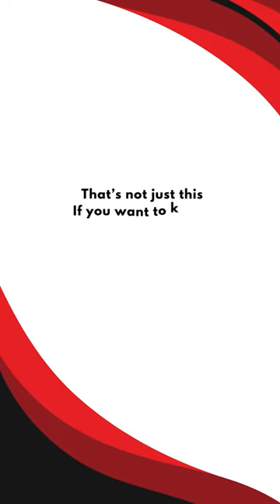Top 3 Hybrid Animals That Should NOT EXIST!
The Terrifying Truth: Top 3 Hybrid Animals You Can't Unsee

1. What are the top 10 hybrid animals that should not exist?
2. What are the weird animals that should not exist?
3. What are the top 10 strange animals that should not exist?
4. WHat are the hybrid animals?
5. What are the 10 animals that should not exist?
6. What are the 10 hybrid animals that should not exist?

Today, we see some hybrid animals so lit they are BANNED by nature - freak shows mashing up cows and bison, horses, and zebras! We are counting down science experiments too cray for this world, lab monstrosities cooking up chaos if freed. Smash that like and sub as Uranus TV gets hype peeking at Pandora's Petri dishes of mutant creatures that should NOT exist! let's dive into the Top 10 banned hybrid abominations!

10. Liger:

A liger is the result of a male lion mating with a female tiger. They are the largest big cats in existence, can grow up to 12 feet long, and weigh over 800 pounds. Ligers are typically sterile, meaning they cannot reproduce naturally.

9. Tigon:

A tigon is the offspring of a male tiger and a female lion. They are smaller than ligers but can still reach up to 10 feet long and weigh over 500 pounds. Tigons are also sterile in most cases.

8. Zorse:

A zorse is a hybrid of a zebra and a horse. They have a striped coat that resembles a zebra but with the body structure of a horse. Zorses are typically sterile, but there have been a few rare cases of them successfully reproducing.

7. Zebroid:

A zebroid is a hybrid of a zebra and a donkey. They have a striped coat that resembles a zebra but with the ears and tail of a donkey. Zebroids are also typically sterile.

6. Wolphliger:

A wolphliger is a hybrid of a wolf and a tiger. They have the body structure of a wolf but with the stripes and markings of a tiger. Wolphligeres are very rare, and only a handful have ever been documented.

5. Dolphin-Whale:

A dolphwhale is a hybrid of a common bottlenose dolphin and a false whale. They have the body of a dolphin but with the markings of a false whale. Dolphwhales are very rare, and only a few have ever been seen in the wild.

4. Beefalo:

A beefalo is a hybrid of a cow and a bison. They have the body structure of a cow but with the thicker fur and larger horns of a bison. Beefalos are raised for their meat, which is said to be lean and flavorful.

3. Cama:

A cama is a hybrid of a camel and a llama. They have the humps and long necks of a camel but with the wool and fluffy ears of a llama. Camas are very rare, and only a few have ever been born.

2. Kosharka:

A kosharka is a hybrid of a cow and a yak. They have the body structure of a cow but with the thick fur and long horns of a yak. Kosharkas are raised for their meat, which is said to be very tender and flavorful.

1. Baleen:

A baleen is a hybrid of a beluga whale and a narwhal. They have the body of a beluga whale but with the long tusk of a narwhal. Baleens are very rare, and only a few have ever been seen in the wild.

Now, let's hear it from you – If you could combine any two animals together into a hybrid creature, which animals would you fuse? Leave your answers down below, and keep it awesome!